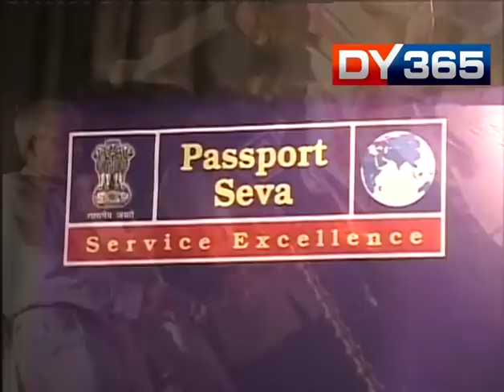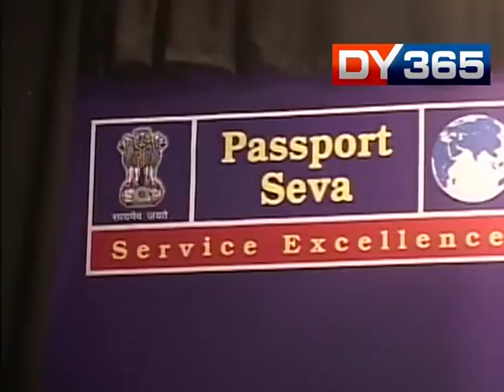DIRECT FLIGHT BETWEEN TEZPUR - NEW DELHI SOON